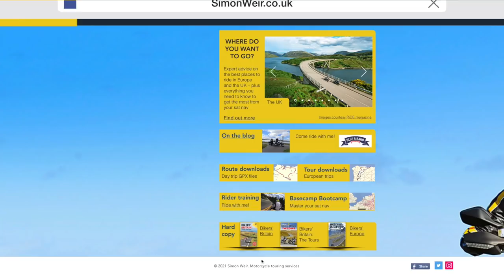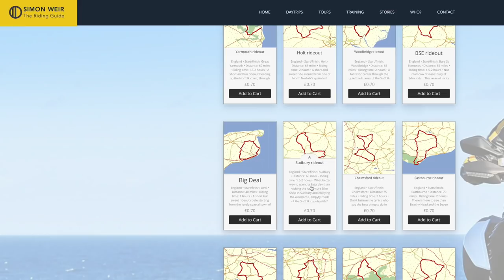Bikers Britain Roadbook - Sudbury Loop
Simon Weir is the the world's top authority on the best motorcycle roads to ride, having written numerous books on the subject such as Bikers Britain, Bikers Europe, and the forthcoming Bikers Britain Roadbook, and with decades of experience as a leading motorcycle journalist.

Simon and I are starting a new series together where we'll ride each route and document it on film - this is the first one in the series for his new book, "Bikers Britain Roadbook' and we're doing the Sudbury Loop.

⬇️All his routes are available for download on his